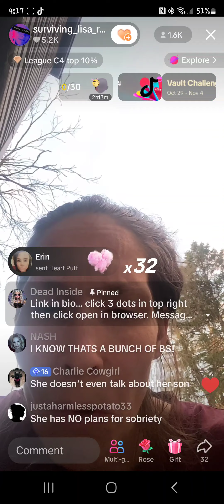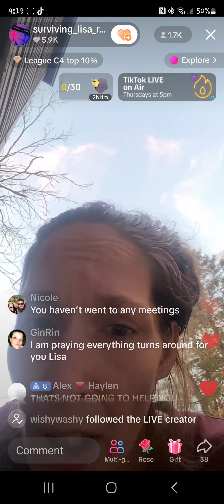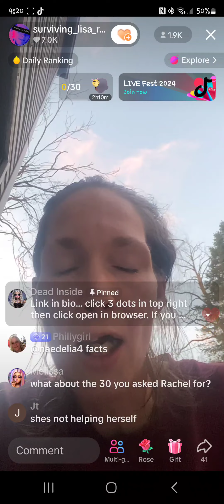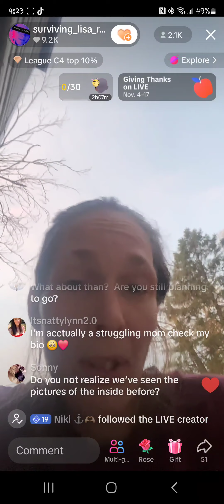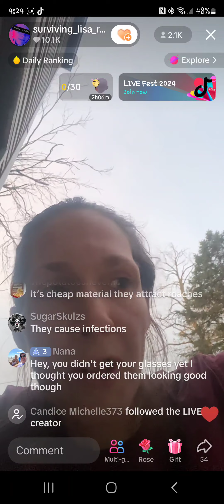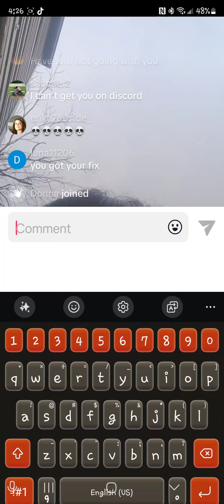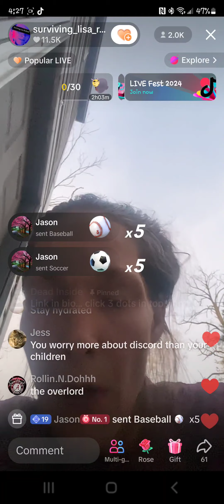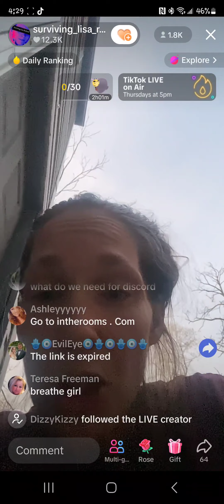11/04 515pm Lisa Richard